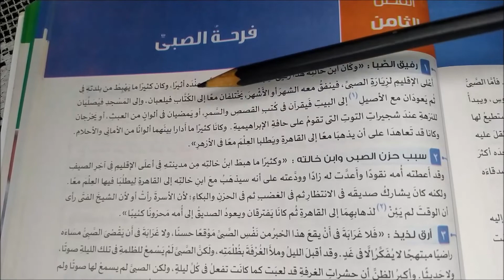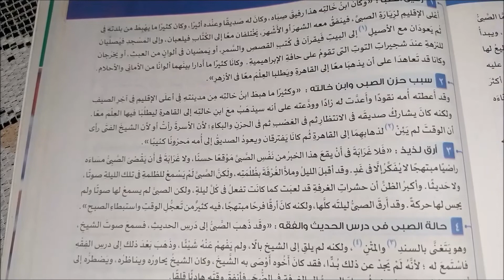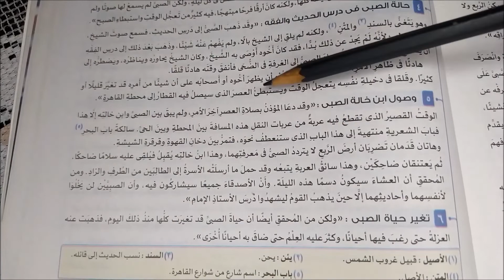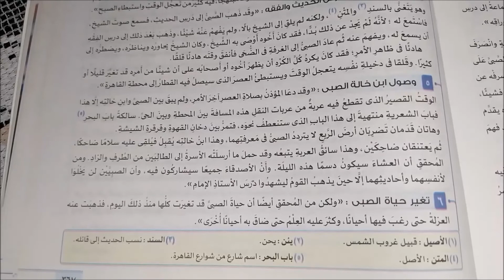قصة الأيام الجزء الثاني - الفصل 6 + 7 + 8 - ثانوية عامة